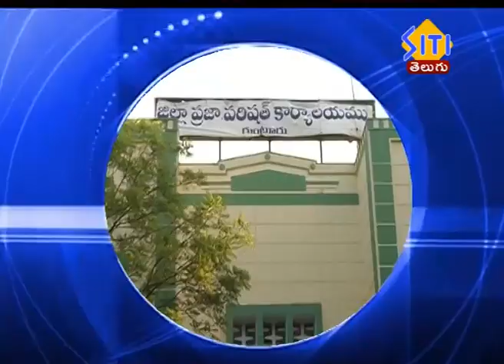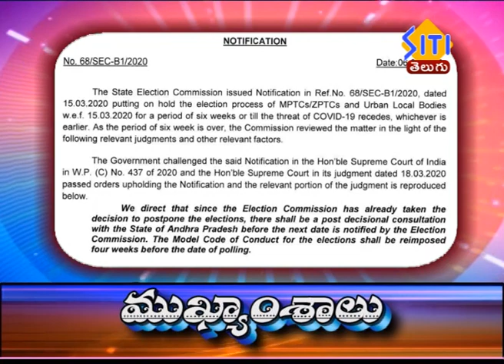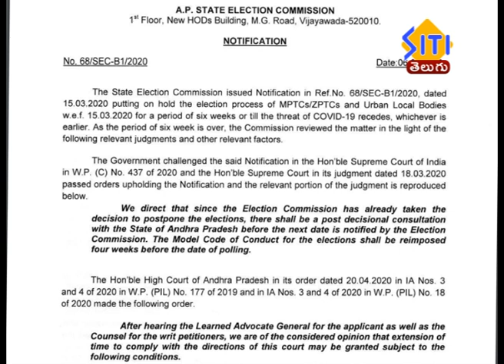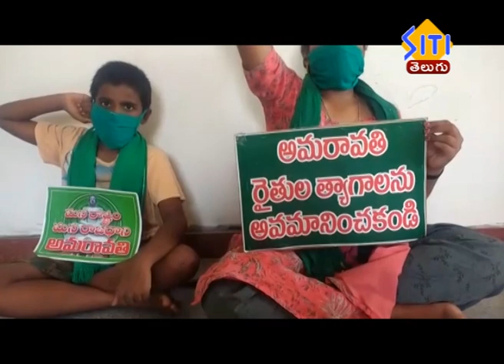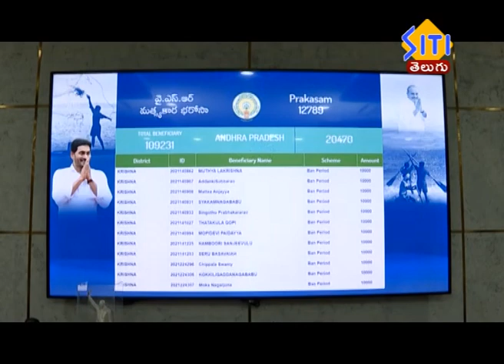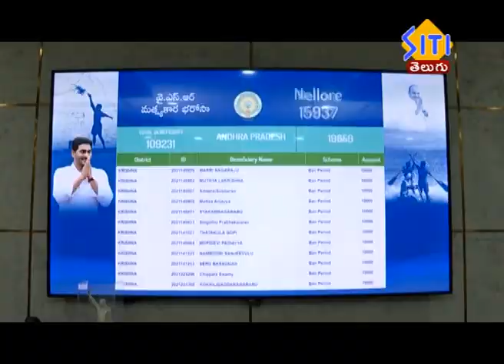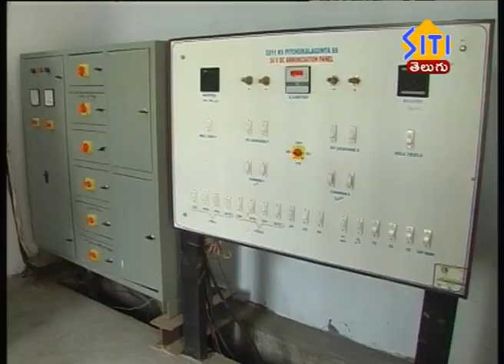Guntur Siti News 06 05 20